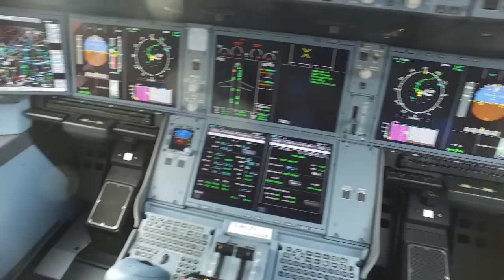THY'nin uzun menzilli uçak adayı: Airbus A350-1000... Tam 22 saat uçacak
Türk Hava Yolları'nın uzun menzilli uçak adaylarından biri de Airbus A350-1000. Ek yakıt tankları ile Avustralyalı Qantas için yapılan model tam 22 saat havada kalacak. THY A350-1000 alırsa nasıl kullanır? THY uçak alımı, Boeing 777X video serisinin 3'üncü bölümü. Tolga Özbek anlatıyor.
00:00 Giriş
01:02 THY ihalesi
01:55 Airbus A380'den aldığı teknoloji ile A350'yi tasarladı
07:35 Qantas için çok uzun menzilli A350
10:13 Testlerde kullanılan A350-1000 uçağının içi
12:58 Havacılıkta finans. Uçak nasıl kiralanıyor?
15:41 Kapanış.
Videomuzun müziği, değerli takipçimiz Selçuk Çelebi tarafından hazırlandı:
Kanalı  @Ambient Music Selcuk Celebi   Eserlerine ulaşmak için: